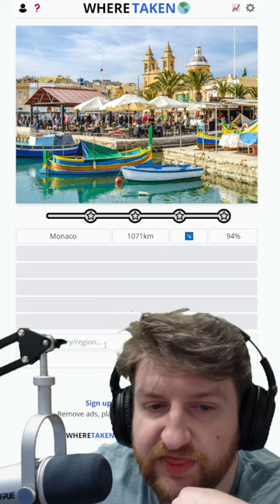I have no idea how I guess this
Discover the hilarious journey of guessing the location of a photo in Europe! From mistaking Russia for Switzerland to confusing Austria with Liechtenstein, this video will keep you entertained and guessing.

If you're looking for a fun way to learn new words and improve your vocabulary, then watch this video! In it, I take on a series of globe-trotting challenges, using only words. I'll show you how to become a global wordsmith and conquer the world!